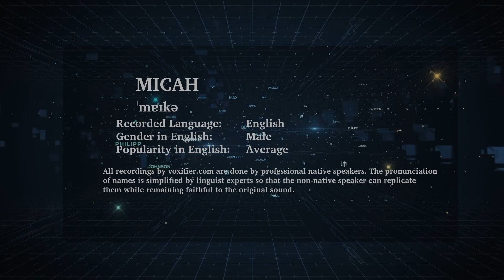English Pronunciation of Micah - Voxifier.com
This is the English pronunciation, gender, and phonetics recording of the name Micah. The same name may exist in other languages with different pronunciations.